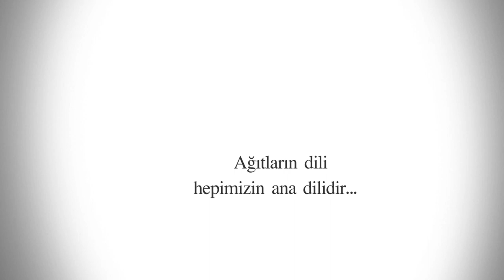Tertele - Tanıtım [ Z Yapım © 2016 ]